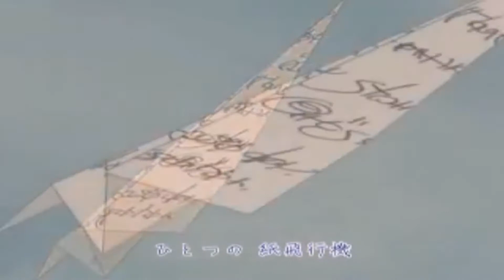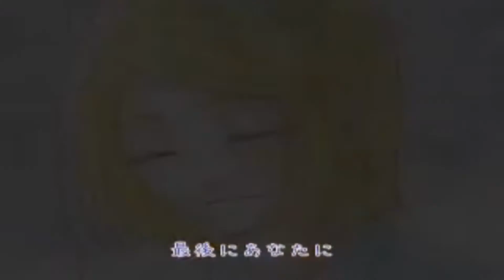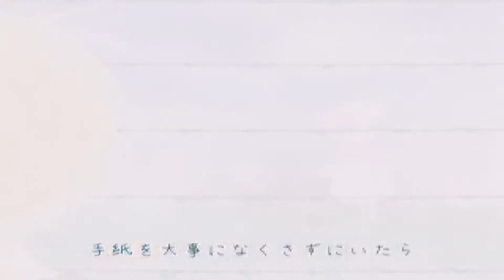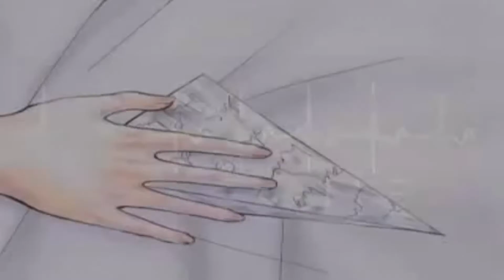【Gumi V3 ft. Gakupo V4】Paper Plane【VOCALOID】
Original by Kagamine Rin & Len
VSQx by Lucifer
Another request. I've really missed using Gumi!

Rin: Gumi V3 Native_Sweet
Len: Gakupo V4 Native